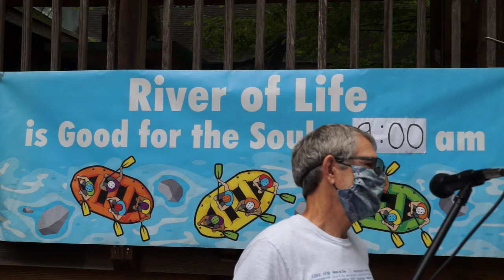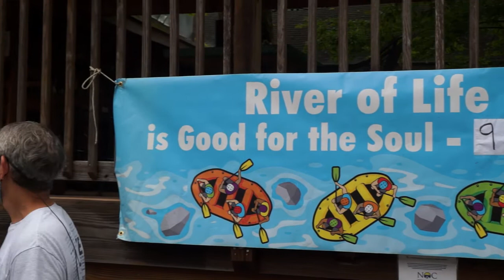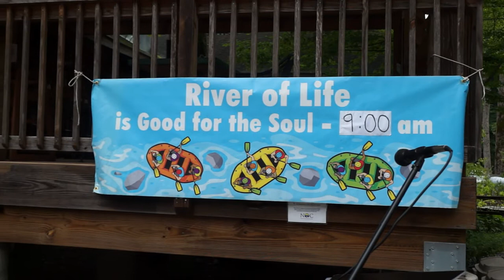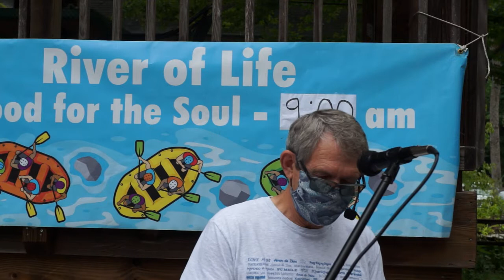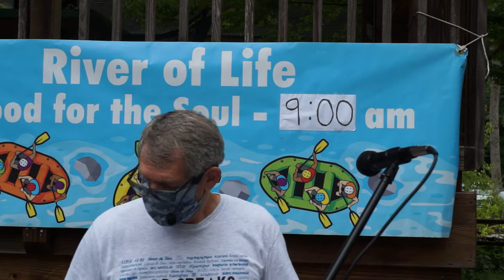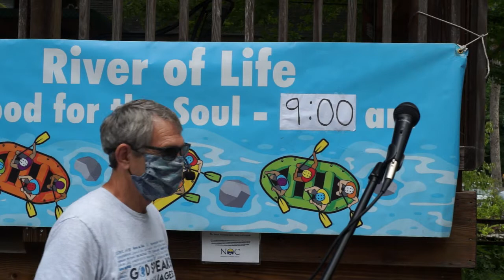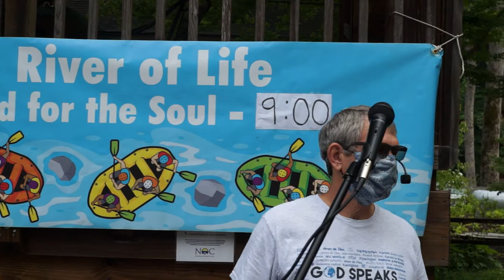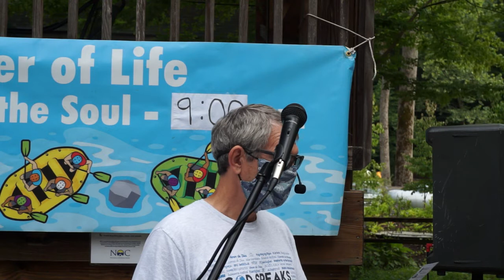7 5 20 Worship at the River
We are grateful for the musical talents of Ralph Murphy and the wonderful message from David Doughty today at the Nantahala River.